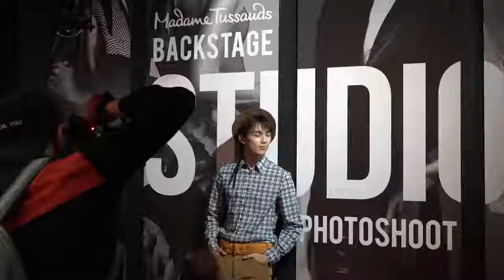吳磊趣玩香港杜莎夫人蠟像館 Wu Lei visited Madame Tussauds Hong Kong